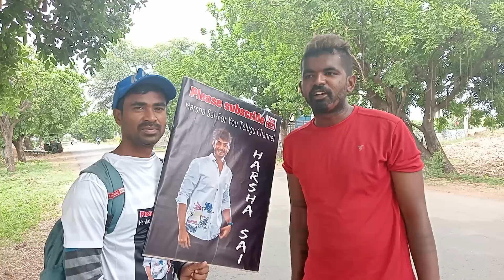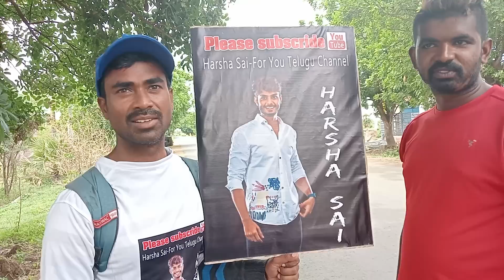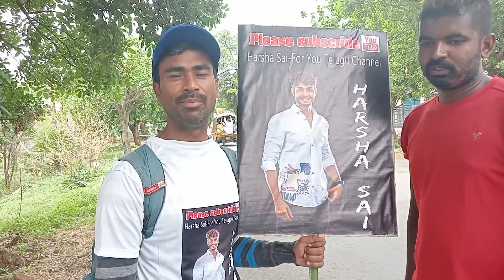Harsha Sai Anna కలవడానికి నడక ప్రయాణం తో వెళుతున్నాడు🥰🥰🔜